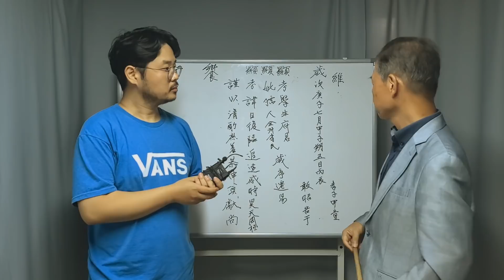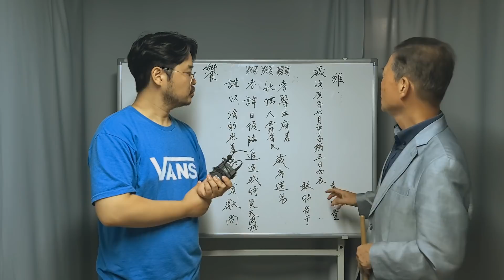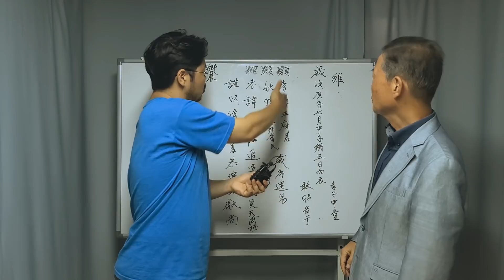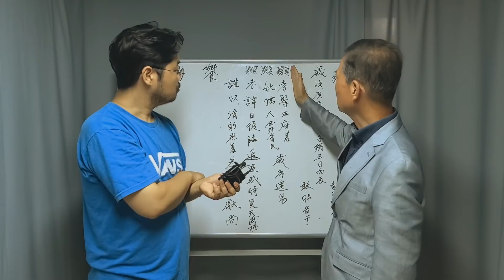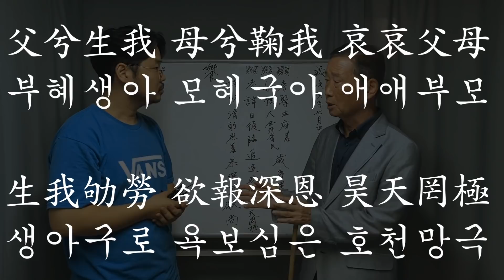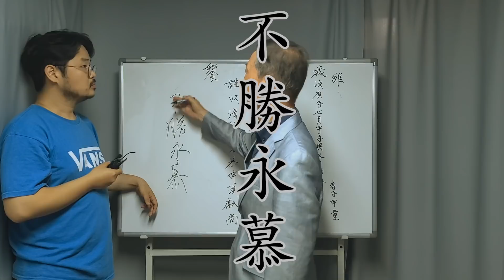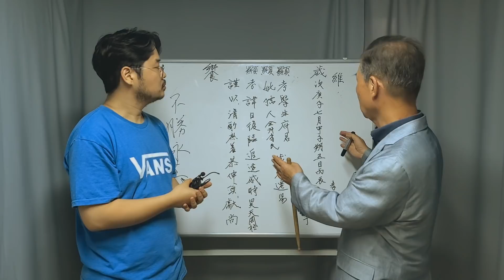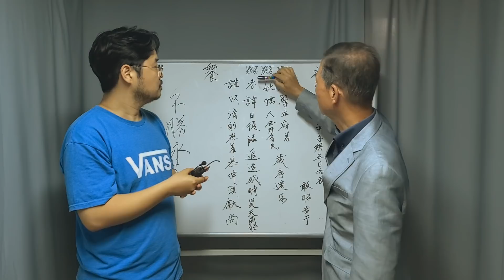[추석 특집] 축 쓰는 법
지방 쓰는 법에 이어
축을 쓰는 법, 읽는 법, 축의 의미에 대해 알아봅니다